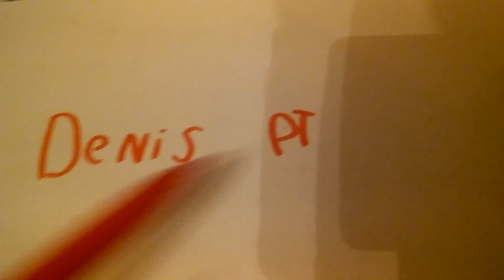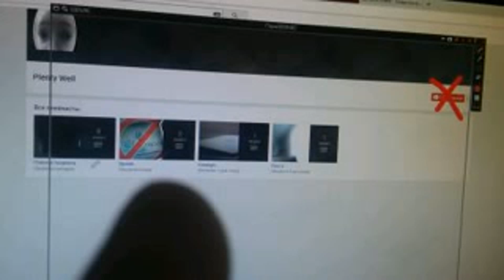Денис и Его Друзья Новые Серии Кот Стал Зеленым (65 Серия)